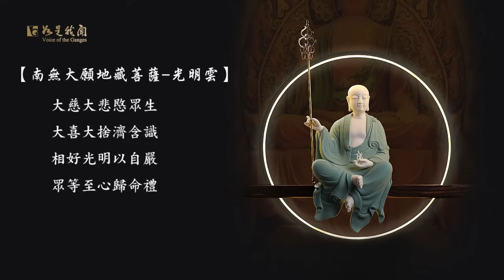孝道月 保平安 🙏 誠心念誦 地藏王菩薩願力不可思議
地藏菩薩還以利益人天福德之事，勸導一切眾生以行善、念佛、布施、供養等種種修行，免去惡道，增加人天福德。例如：

1. 以念佛菩薩的名號，或合掌、讚歎、禮拜，可以管理內心的恐懼。
2. 以彩畫、塑造佛菩薩形像，瞻仰禮拜的功德力，可投生天上。
3. 如果有醜陋女人，或是經常生病之人，只要恭敬禮拜地藏菩薩像，可以轉醜陋為相貌莊嚴圓滿。
4. 在地藏菩薩像前，以香花、伎樂、歌詠讚歎供養，可以得到百千鬼神日夜衛護，獲得吉祥。
5. 假使有人曾經犯下五無間罪，能夠懺悔，一日乃至七日高聲發露表白，高聲讀誦經典，宿殃重罪，可以消除。
6. 如果有人想要超薦過去世的祖先、眷屬，只要至誠懇切讀誦《地藏經》，那些落在惡道裡面的眷屬，都會因為誦經功德，獲得解脫。
7. 一切人等有新產者，在七天之中，讀誦《地藏經》，念地藏菩薩名萬遍，是新生子，宿有殃報，便得解脫，安樂易養，壽命增長。
8. 一般人於每月十齋日讀誦《地藏經》一遍，能感現世居家無諸橫病，衣食豐溢。

以上種種，其實都是菩薩對眾生的攝受力。就如同我心中有一個偶像，我把偶像的畫像掛起來，時時刻刻對他念茲在茲，最實在的功能，是學習他的優點、長處，自然可獲得福德利益。

►歌曲來源：
南無大願地藏菩薩聖號: 光明雲